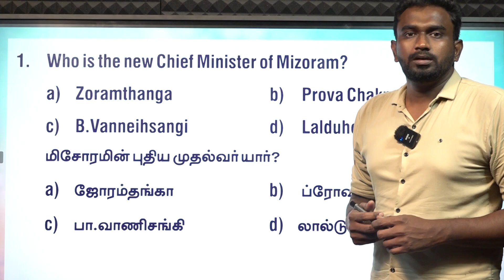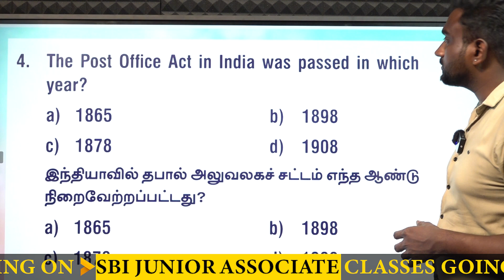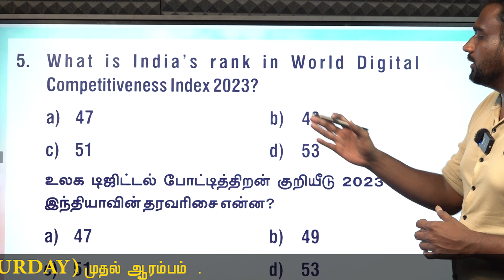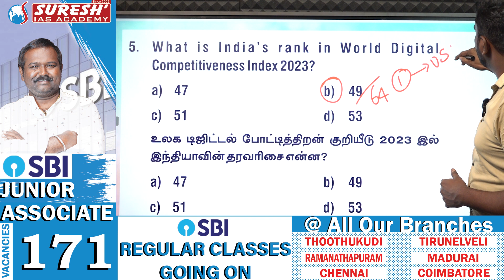DAILY CURRENT AFFAIRS PRACTICE | DECEMBER-05 | Suresh IAS Academy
For Books:
For Online Class :
For Admission:
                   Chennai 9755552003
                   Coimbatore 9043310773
For Online test